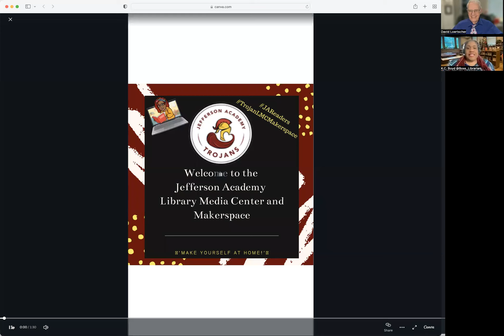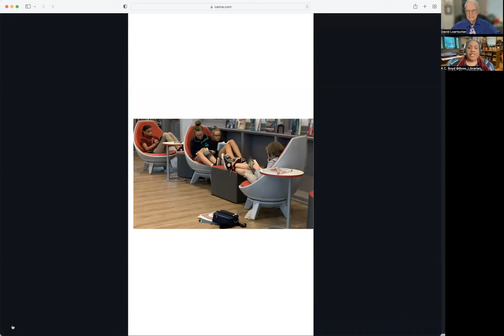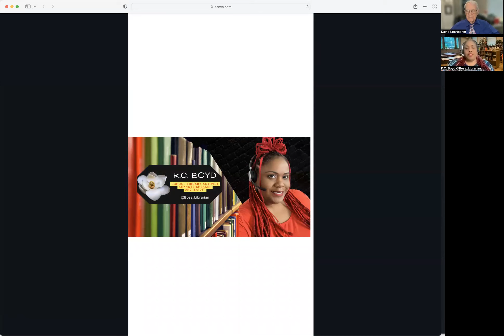K.C. Boyd, M.A., M.Ed. & M.L.I.S. with Dr. David Loertscher Interview on Teacher Librarians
2022 School Librarian of the Year K.C. Boyd, M.A., M.Ed. & M.L.I.S. talks with Dr. David Loertscher of SJSU's School of Information on the importance of teacher librarians and their deep lasting impact on children's learning.

Themes explored: Priorities! We need to focus on children's needs and the amazing impact of certified teacher librarians. District leaders need to support teacher librarians and realize that these professionals touch all aspects of curriculum along with social emotional learning. On the local level we need to increase funding for teacher librarians the school libraries so we can focus on the "meat and potatoes" programing. Creating a space where everyone belongs, feels loved and has a voice is the winning ticket! No two days are the same, each day is an adventure in meeting the varied needs and interests of students, building self esteem of students in an open free space that builds up all levels of students.

See K.C. Boyd's images to her remodeled Jefferson Academy Middle School Library that serves a diverse population of four hundred children! See what having a media center, maker-space lab, conference rooms, and a librarian who promotes safe spaces for all looks like.

For administration please take the time to dive into the thirty plus years of research on the since of reading and the deep impact of teacher librarians.